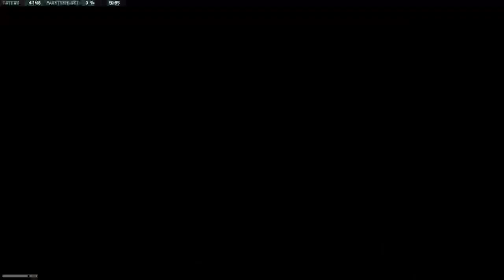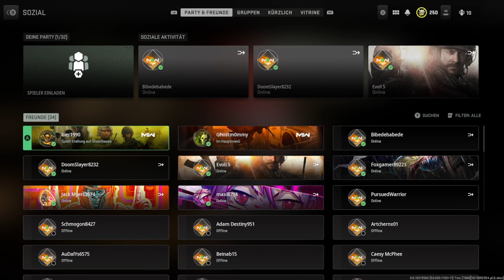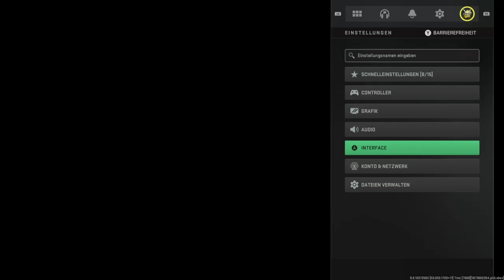XBOX : GER : Warzone Noobs Unterwegs : Discord link in Bio